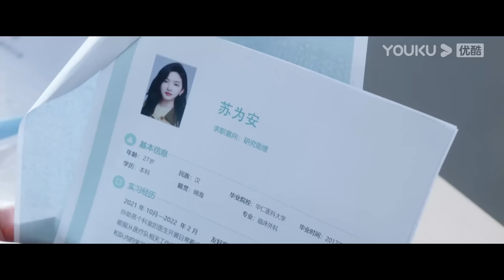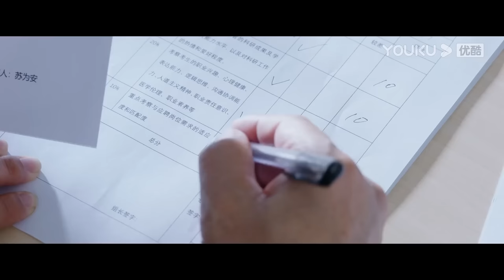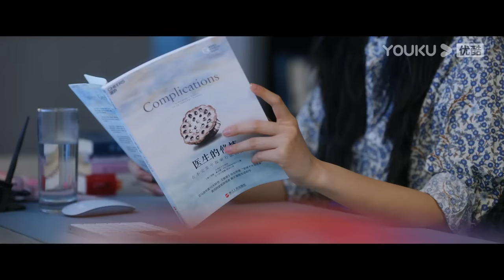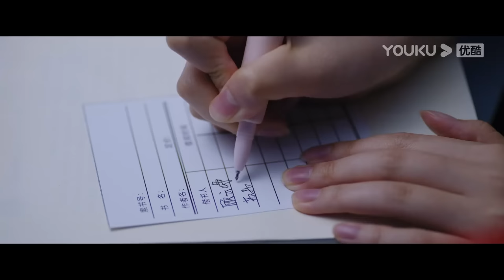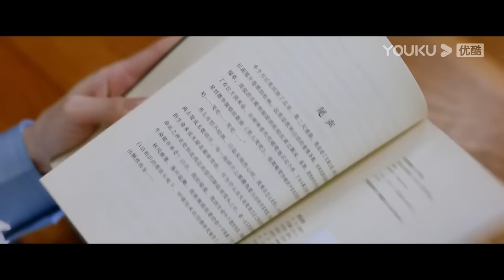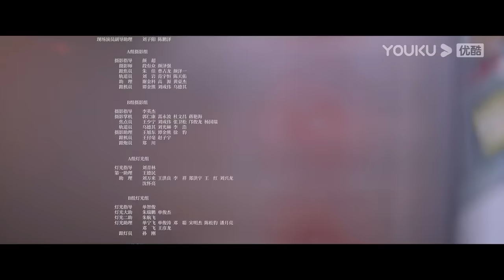ENGSUB【FULL】治愈系恋人 Love is Panacea EP24 | 👨‍🏫禁欲男神罗云熙×鬼马少女章若楠🧚‍♀️共度治愈系浪漫旅程💌 | 罗云熙/章若楠 | 优酷 YOUKU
★以下地区观看正片请移步优酷国际版APP：印度尼西亚、中国台湾、新加坡、泰国、中国澳门、菲律宾、越南、中国香港、马来西亚。欢迎下载优酷国际版APP，不管您所处何地都能享受《治愈系恋人》全集多语种字幕噢，加入优酷国际版APP会员，更能抢先观看更多会员集数！

🤍主演：罗云熙/章若楠/魏千翔/王奕婷/钱迪迪/李家豪/赵梦姝

00:00 The International Website youku.tv is now available!
02:00 Download YOUKU International APP to get early access to the full show